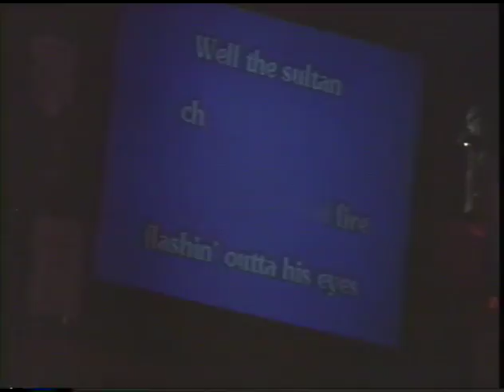Black Horse Karaoke Contest Summer 1996